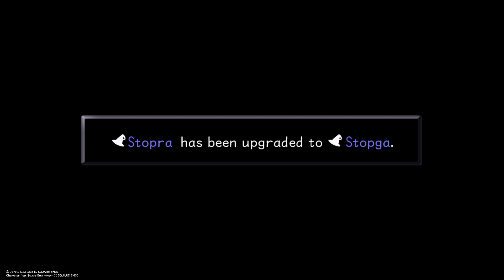KINGDOM HEARTS All in One pt 73-end game side stuff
4 side bosses and the rest of the synthesis recipes